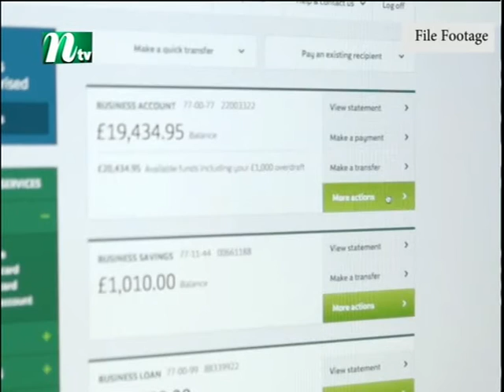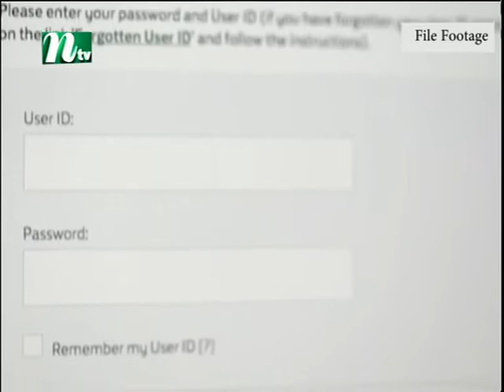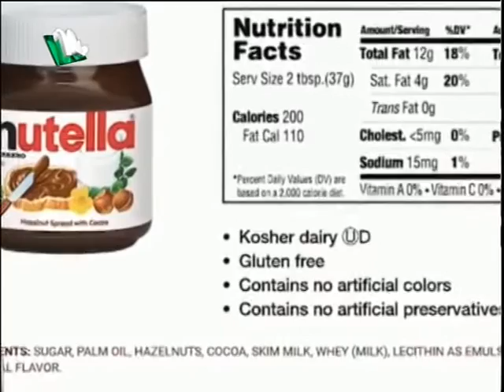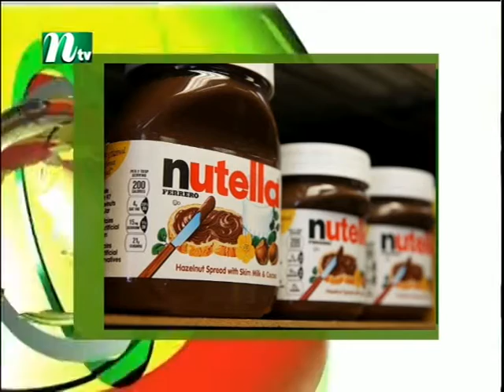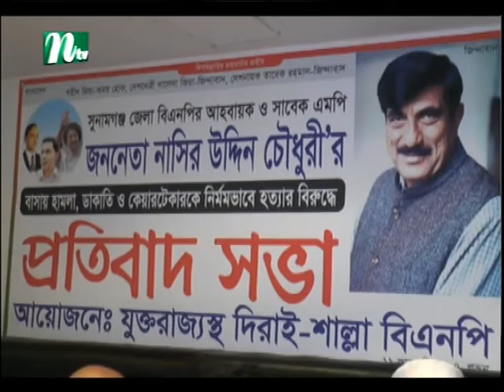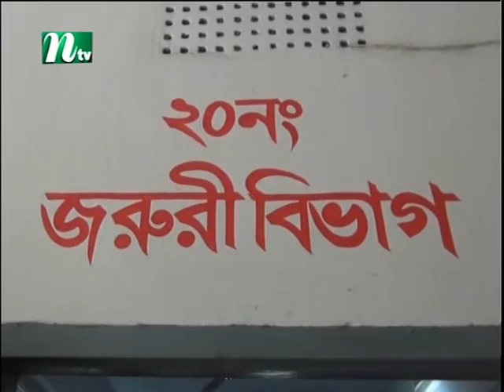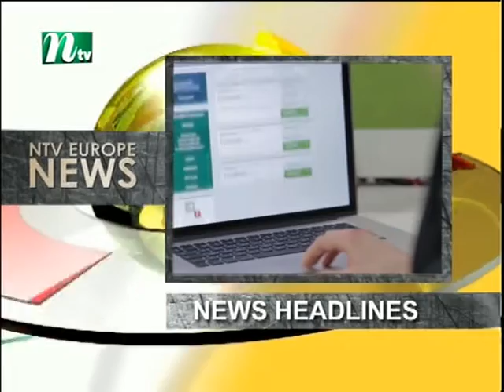NTV Europe News 12th January 2017